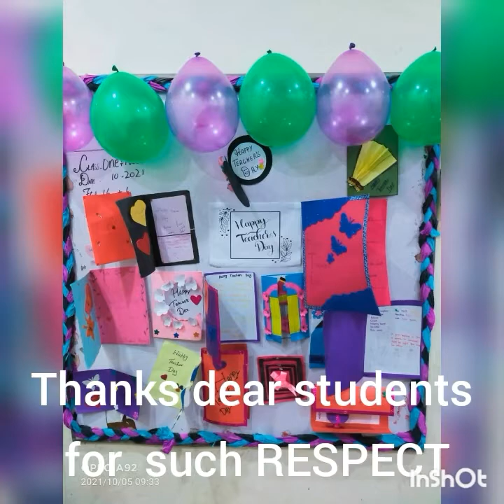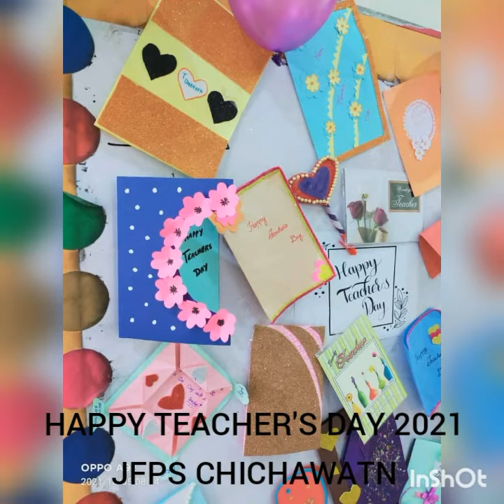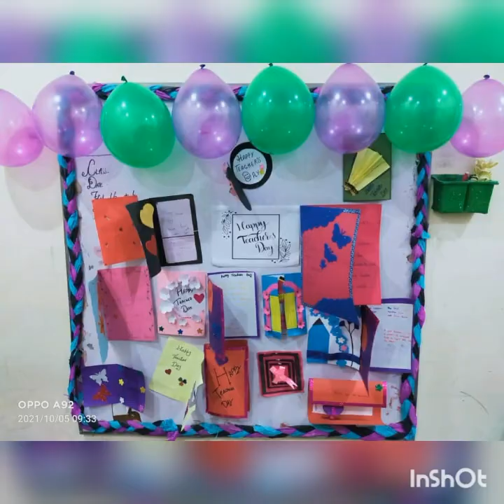HappyTeacher'sDay# JFPS Chichawatni#